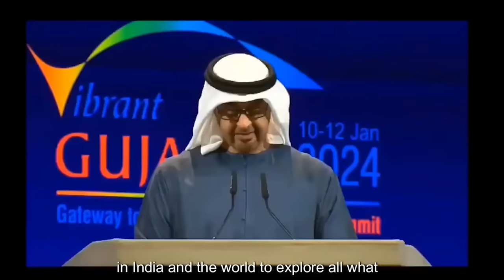PM Modi takes Bharat at next level through Vibrant Gujarat